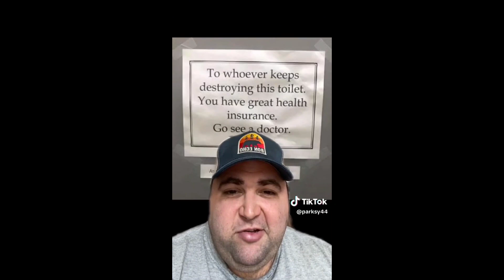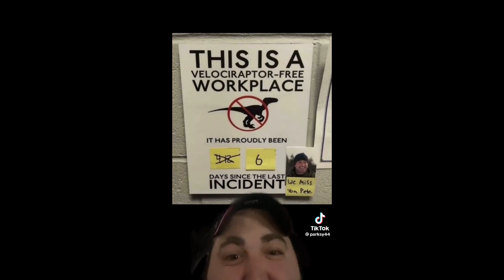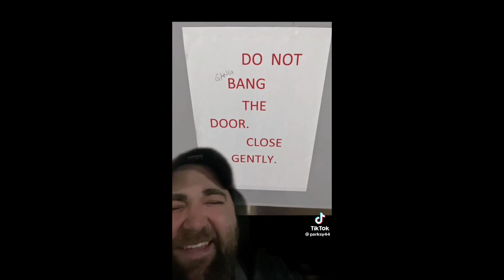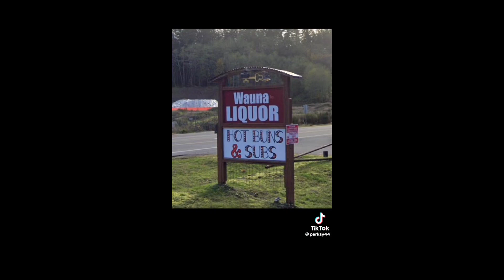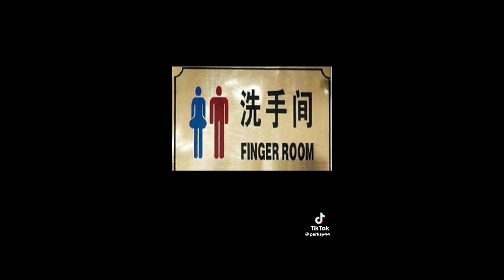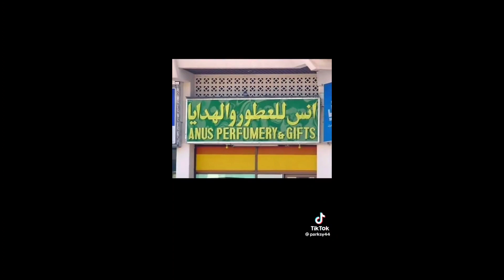just for laugh's and giggles